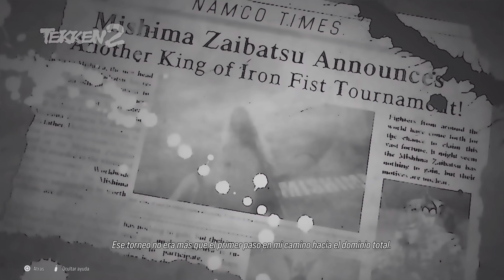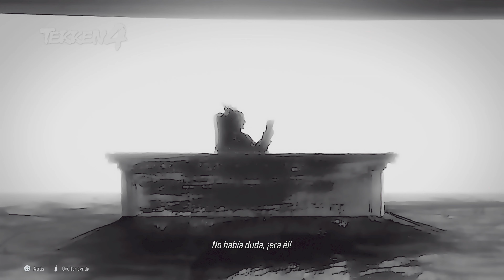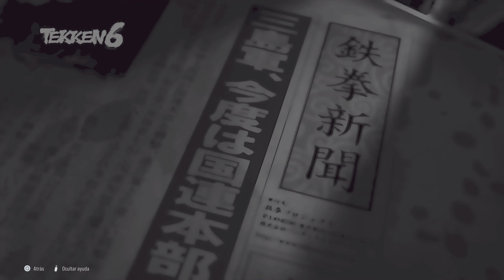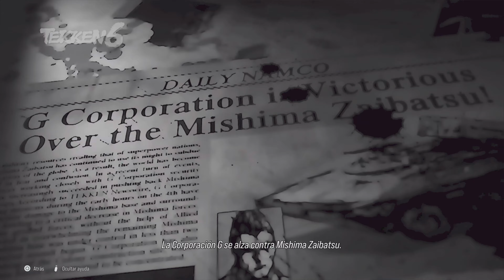TEKKEN8 / Toda la historia del 1 al 8